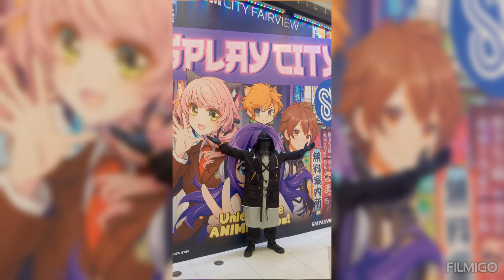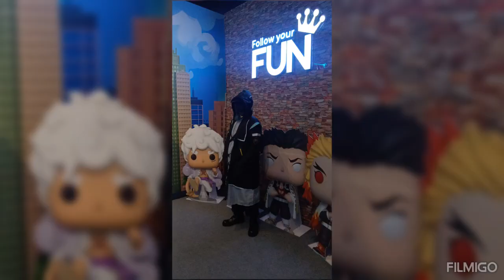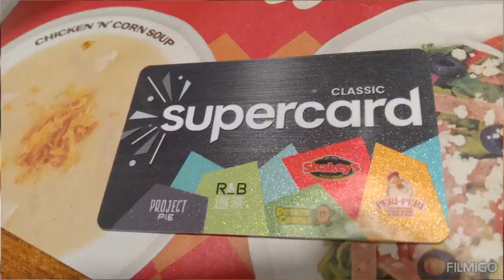cosplay,sa wakas nakapasok ang aming bunso